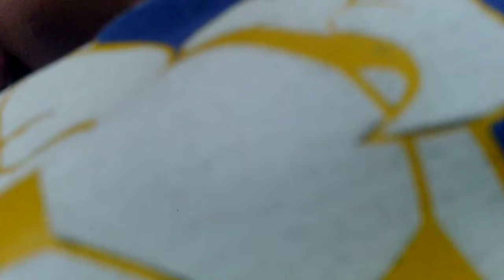Unknown for now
Hey y'all!

Follow me on these platforms:
Quotev:
Singing channel:
Beauty/fitness channel: